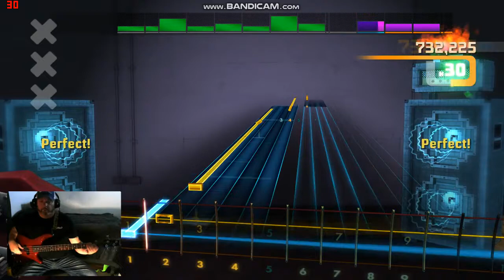Rocksmith2014 Roxette Listen To Your Heart Bass Cover 99 6 %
Rocksmith CDLC
Recorded with Bandicam